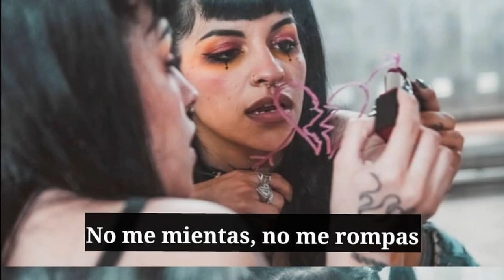10 cosas que no sabias de Cazzu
CAZZU apodada como “la princesa del trap”, su nombre original es: Julieta Cazzuchelli, nació en Jujuy, Argentina, el 16 de diciembre de 1993, se dice que es la novia de Bad Bunny.

Sus primeros pasos en la música lo inicio a los 11 años edad, ya que proviene de una familia de artistas, su padre es músico amateur. Se hizo mayormente conocida por hacer una colaboración junto a Khea y Duki en la canción "Loca"

 10 cosas que no sabias de cazzu, la princesa del trap argentino.

Recomendamos